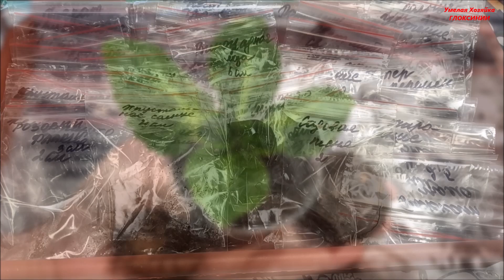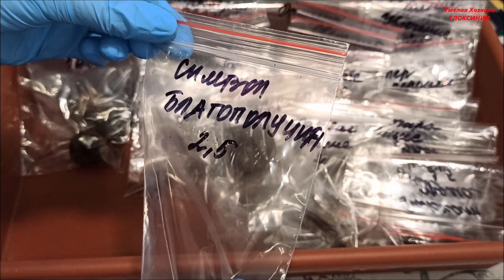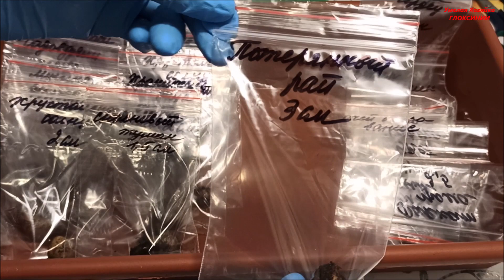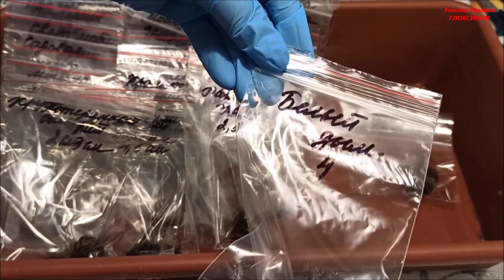КЛУБНИ 🌺 Махровых ГЛОКСИНИЙ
Здравствуйте! Сегодня предлагаю клубни махровых глоксиний УРОЖАЙ 23 года! НОВИНКИ!
Всем любителям шикарных комнатных цветов
Предлагаю Декоративные бегонии,  глоксинии только МАХРОВЫЕ  / А так же Листики / ВСЕ ОПРАВЛЯЮ ПОЧТОЙ РОССИИ в укорененном виде / тел и Ватсап 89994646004 .